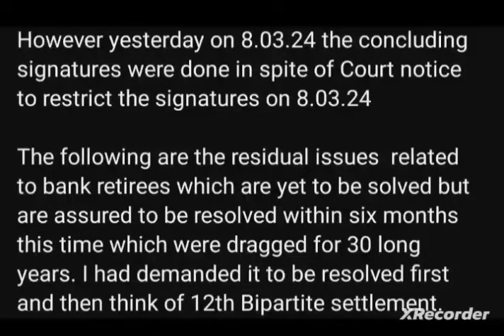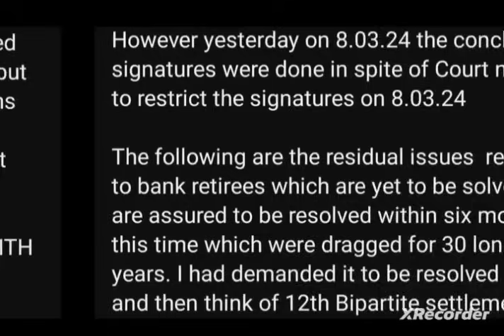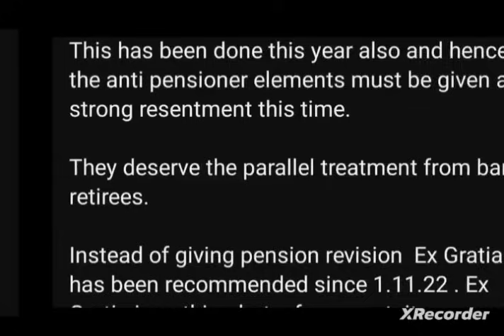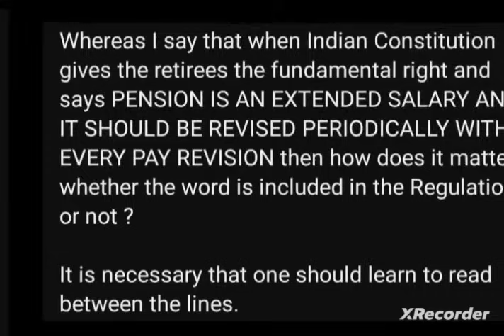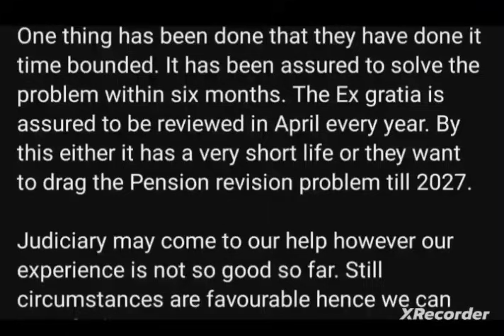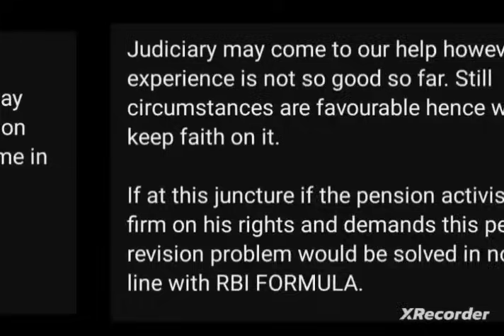Bank pensioners :- Mr. Vasant G Action After signing